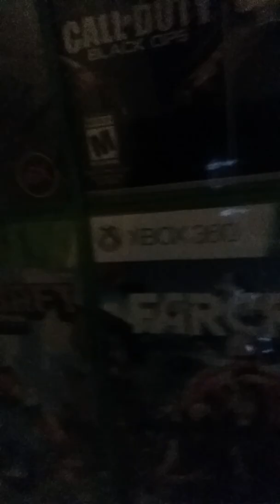My xbox 360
Cameron.life